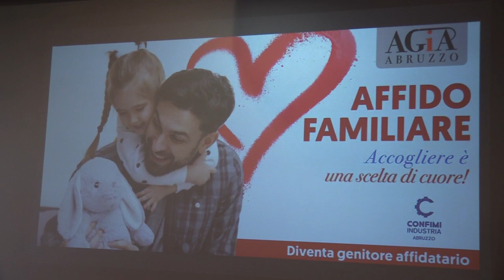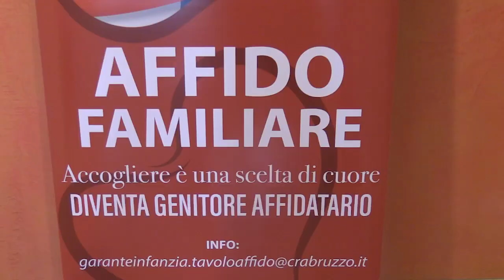Campagna per l'affido familiare, le dichiarazioni di Relmi (Confimi) e Bucci (TUA)